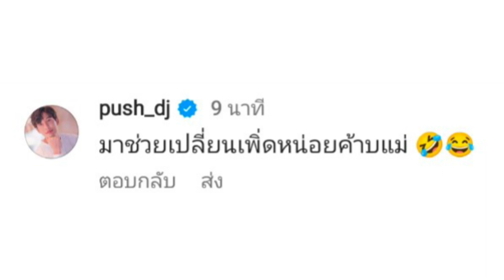แม่แอฟ น้องปีใหม่ มาช่วยเลี้ยง ..พีร์เจน้อย ต้าวเสือน้อยของพ่อพุฒแม่จุ๋ย